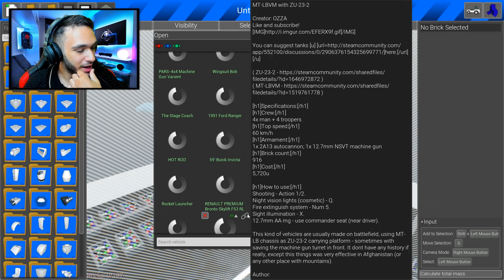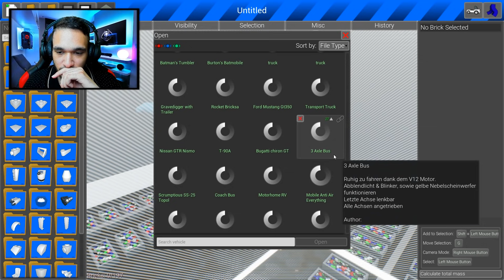ARREMESSO DE CARROS, O MACHINE É CHORÃO! Brick Rigs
➨ OS INSANOS